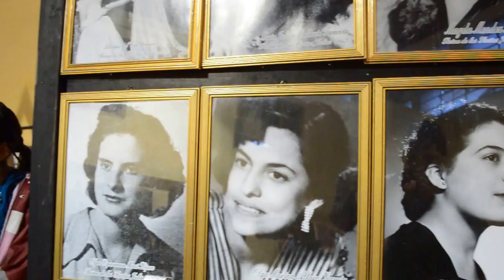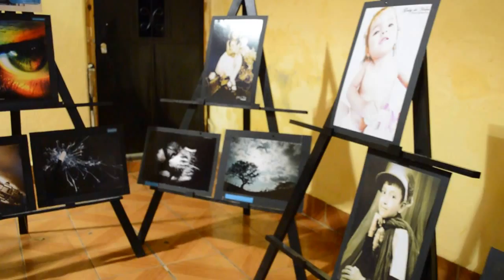Mi Casita del Lago/Devorah Rahel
Musica de Guatemalala